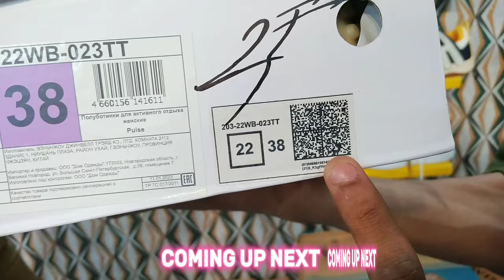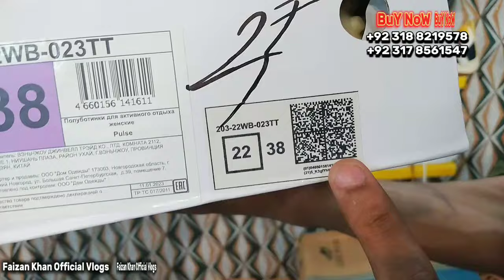Ladies Balmain Shoes Agaye!! | Branded Shoes Wholesale Market In Karachi | Balmain,Nike,Adidas,Shoes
WARNING
THIS VIDEO IS ONLY FOR THE PURPOSE OF EDUCATION & WE ARE JUST PROVIDING MARKET INFORMATION ALSO FAIZAN KHAN OFFICIAL VLOGS  IS NOT PROMOTING  ANY BRAND AND NOT CHARGING ANYTHING ELSE

THIS IS NOT A PAID PROMOTION VIDEO WE ARE NOT RESPONSIBLE FOR ANY PROFIT OR LOSS FOR ANYONE OR ANYTHING BEFORE BUYING MAKE SURE TO CHECK GOODS IF THIS VIDEO IS INCREASING YOUR INFORMATION THEN DON'T FORGET TO LIKE,SHARE & SUBSCRIBE

Faizan Khan Official Vlogs

Address :-
SHOP NO#3 NADIR BOOT HOUSE AMEEN SHOES MARKET QAIDABAD KARACHI

For Promoting Your Newly Open Business
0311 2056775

Equipment Used:
Personal Phone
capcut app
canva app

Facebook Trending Video
Instagram Viralvideo
TikTok Viral Video
branded sandals wholesale market
branded shoes wholesale rate
trending shoes wholesale market
shoes and slippers wholesale market
wholesale market in karachi
adidas shoes wholesale in delhi
nike shoes wholesale in delhi
imported shoes online shopping
branded shoes in wholesale price in delhi
"First copy shoes"
master copy shoes wholesalers
first copy shoes manufacturer in delhi
branded first copy shoes in hyderabad
first copy 7a quality shoes wholesale
nike first copy shoes in hyderabad
nike copy shoes wholesale market
7a quality shoes wholesale
nike first copy shoes in delhi
first copy slippers wholesale
first copy shoes in wholesale price
first copy shoes manufacturer
branded shoes
cheapest branded shoes
pre-loved american shoes
branded shoes price in landa bazar
used and branded shoes
replicas of world-famous branded shoes
used branded shoes
branded nike running shoes
imported branded shoes
shoes
branded mobile
landa bazar shoes
landa shoes bazar
branded cut piece wholesale
original branded suit per kg
wholesale shoes manufacturer in delhi

Faizan Khan
Karachi Pakistan